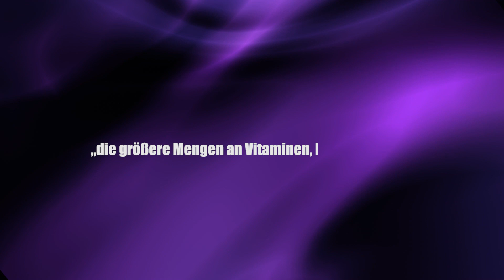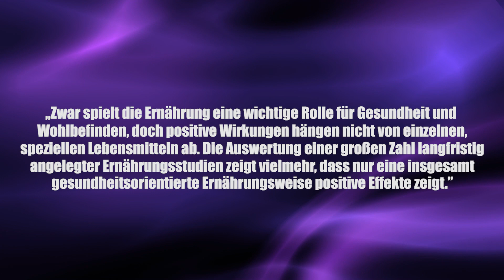Superfood - Superkräfte oder reiner Humbug? - Clixoom Science & Fiction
Superfood - dazu zählen beispielsweise Açai-Beeren, Chia Samen, Weizengras und Quinoa, diese Produkte gelten längst nicht mehr als reine Nahrungsmittel, sondern als Lifestyle-Produkte, als echte Stars eben!

Quelle:

Clixoom Science & Fiction: Das sind spannende News aus der Wissenschaft über revolutionäre Forschungsergebnisse, spannende Studien und spektakuläre Eindeckungen.